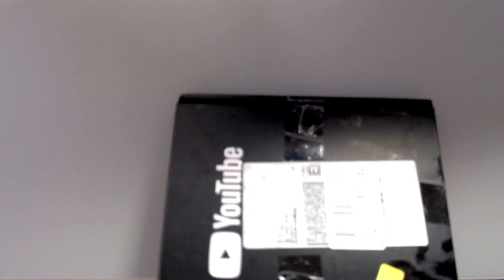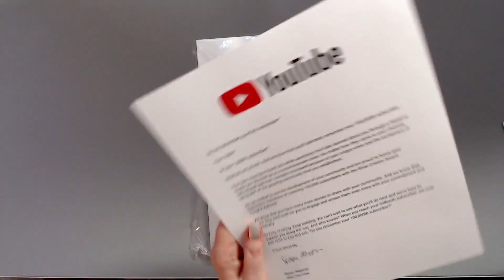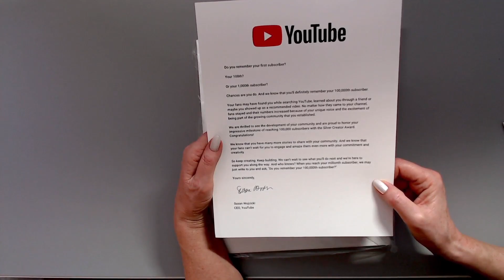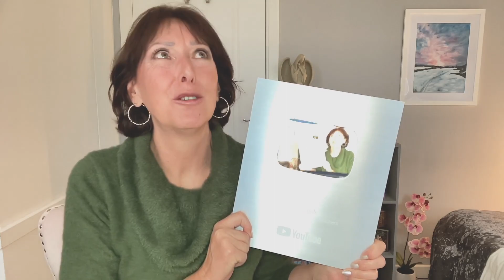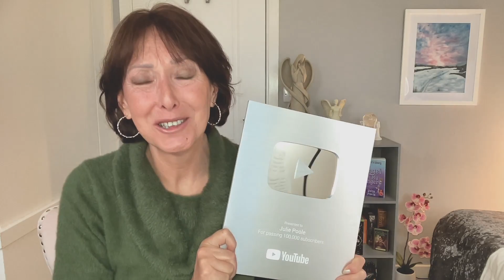UNBOXING MY 100K SUBS AWARD SILVER AWARD FROM YOUTUBE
Hello beautiful people! I wanted to share this moment with you, with all my followers and subscribers, and share the achievement of this silver award with you. Thank you for growing with me and being part of my tribe. x
Much love
Julie x

Your 2023 ANNUAL GUIDANCE is available now, only on my website for £9.99

STAY SAFE - I do not have instagram, WhatsApp or ever contact anyone about having a reading. All sessions with me are booked via my secure website and nothing else.

ABOUT ME...
I am a Psychic Intuitive and Channeller, Energy Aligner, Coach, Law of Attraction Teacher, Hypnotherapist, Reiki Master/Teacher & Author. I help people realign with their power, clear blocks and barriers and manifest their best life.